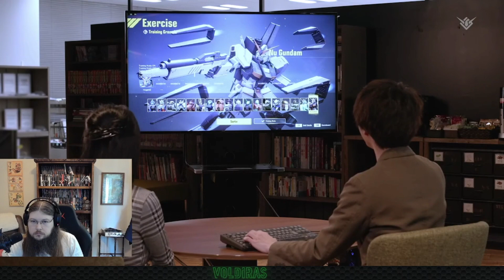Gundam Evolution Season 2 Announcement Reaction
I watch the Season 2 Announcement video and share my thoughts.
00:00 Introduction
00:30 Nu Gundam Announcement Trailer
02:38 Producer Interview
06:01 Battle Director Interview - Nu Gundam Deep Dive
09:27 New Map Information
12:16 New Items
14:23 Final Comments and Thoughts